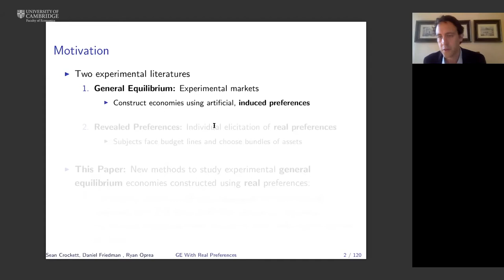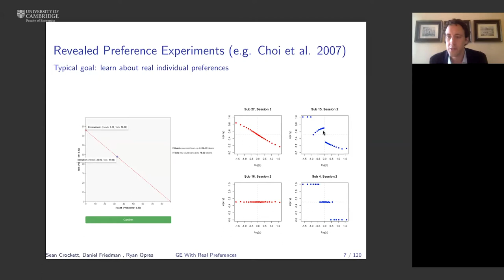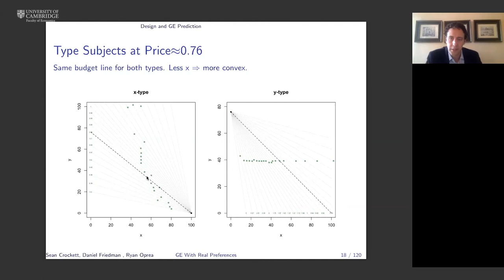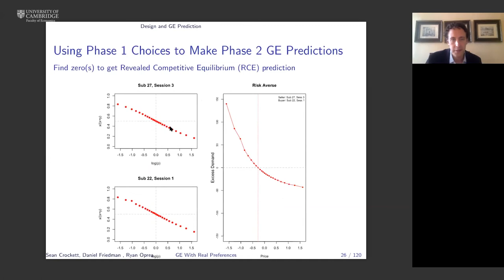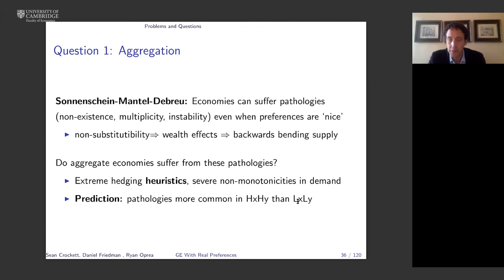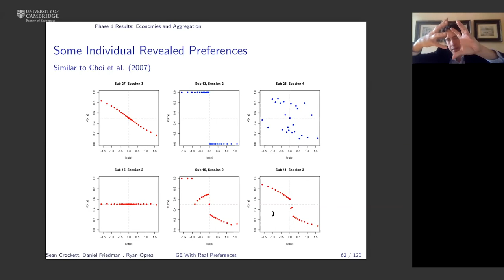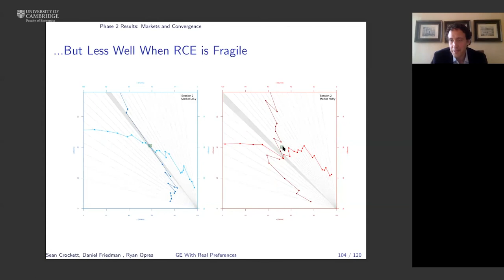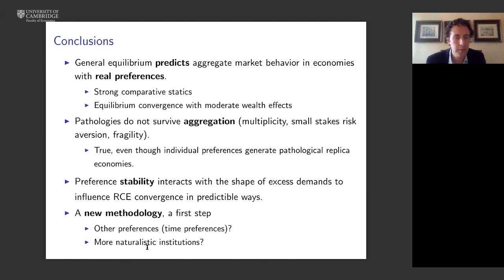Cambridge-INET Large Scale Experiments Webinar Series - Ryan Oprea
Presented on 25th June 2020, Ryan Oprea (UC Santa Barbara) gave the second Cambridge-INET Large Scale Experiments webinar on "Naturally Occurring Preferences and General Equilibrium"